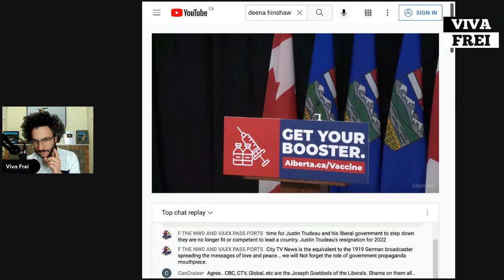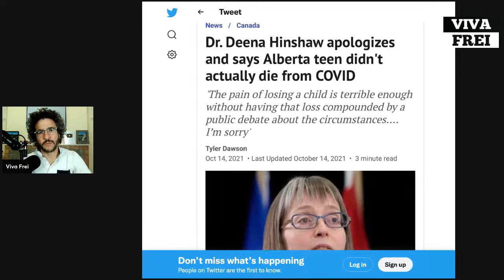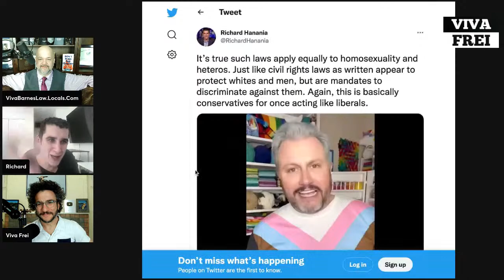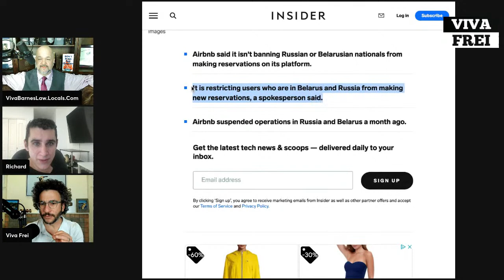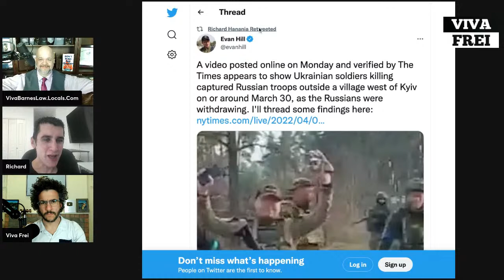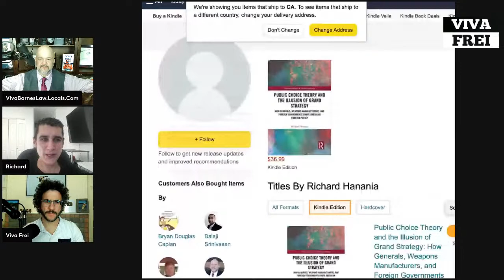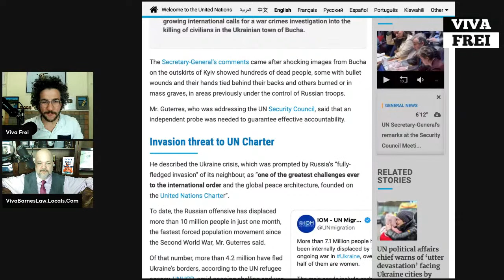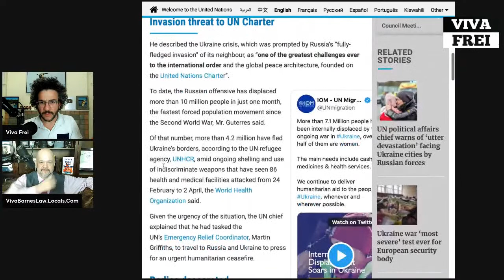Sidebar with Richard Hanania - Sidebar with Viva & Barnes!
Sidebar with President of the Center for the Study of Partisanship and Ideology (CSPI). It's going to be fantastic!